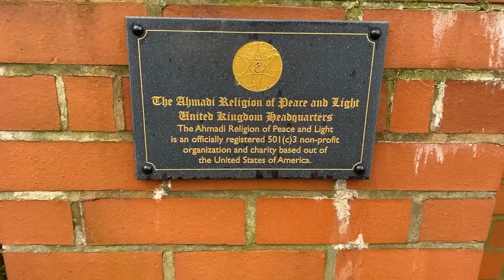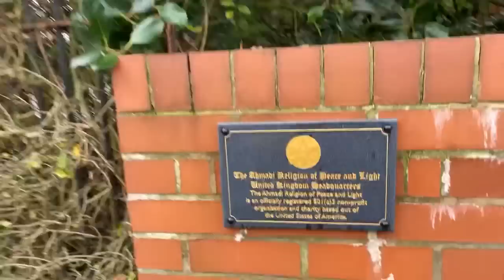Webb House - Crewe (old orphanage)